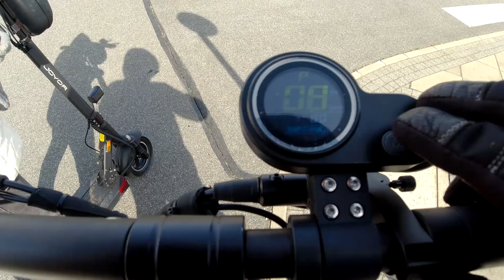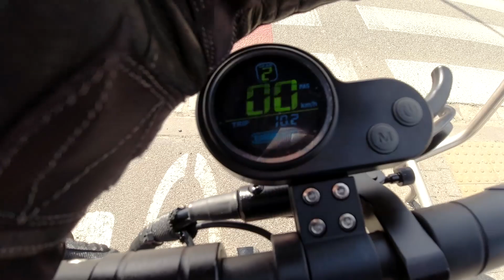Laotie ES10P wrażenia z jazdy podczas testu zasięgu / Driving experience during the range test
Wrażenia z jazdy podczas testu zasięgu.
Laotie ES10P: waga hulajnogi 29,2kg ; waga użytkownika 83kg [razem:112kg]
Joyor Y6-S: waga hulajnogi 25,5kg ; waga użytkownika: 58kg [razem:83,5kg]
Jeśli chciałbyś wesprzeć kanał. wpłacić drobną kwotę na przysłowiową kawę: kliknij pod filmem "Podziękuj"
-dziękuję z góry za wsparcie 👍